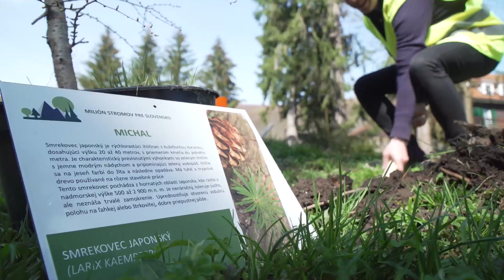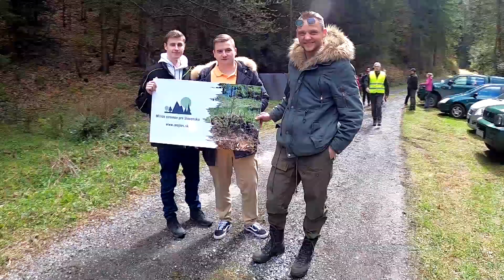Petrovská dolina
Jedným z prvých miest, kde sa vykonávalo sadanie stromčekov dobrovoľníkmi v akcii Milión stromov pre Slovensko, bola Petrovská dolina v Javorníkoch. Pôvodné lesy boli pred sto rokmi vyrúbané a boli nahradené monokultúrou smreka. Dnes ich lesníci obnovujú pôvodnými drevinami jedľa, buk, smrek a cennými listnáčmi.
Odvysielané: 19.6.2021